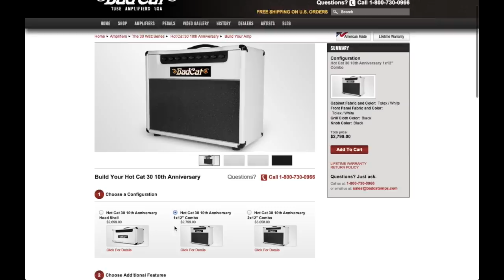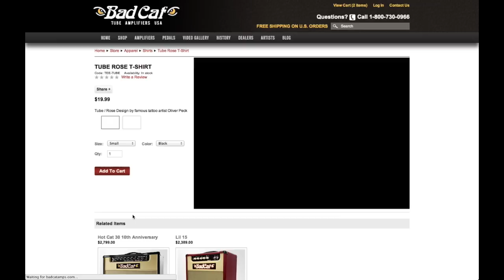BYOA-New Build Your Own Amp Feature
Bat Cat Amplifiers has created a new functionality within our website that allows the customer to customize their own look. See what your amp will look like before you buy!!